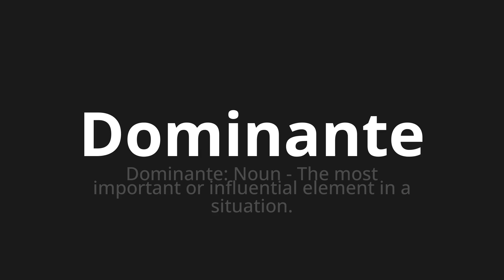How to pronounce Dominante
Master the Pronunciation of 'Dominante dominant which means' - which means : Dominant: Noun - The Most IMPORTANT OR INFLEMPLENT ELEMENT IN A SITATION. 📝 with @HTPronounce 🎓🗣️ - [Your Guide to Italian]

Learn to pronounce 'Dominante' perfectly in Italian with our easy and engaging tutorial by @HTPronounce! 📖📽️ In this comprehensive video, we provide you with native speaker examples 🗣️👂 and phonetic breakdowns 🎵 to ensure you get the pronunciation just right.

How to say Dominant in Italian